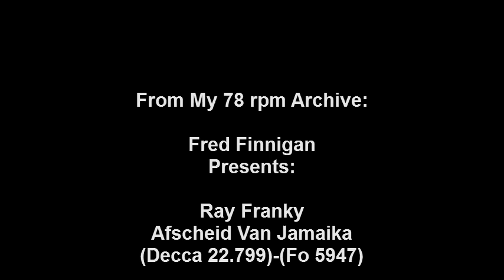Ray Franky - Afscheid Van Jamaika.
Ray Franky - Afscheid Van Jamaika(Decca 22.799)-(Fo 5947)